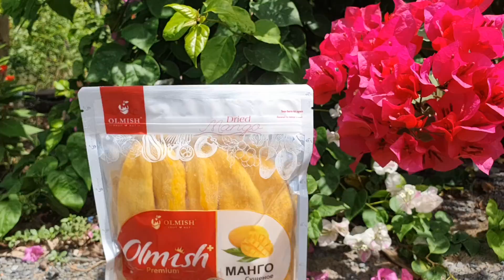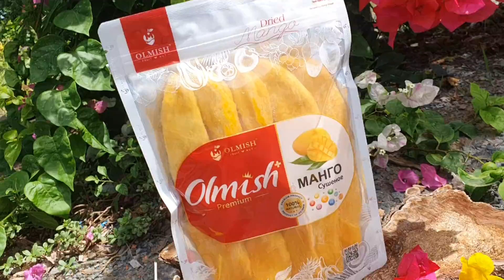DRIED MANGO FROM OLMISH ORGANIC GROUP VIETNAM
Dried fruits Wholesale from Processing Factory High Technology OLMISH from Vietnam. Export to different countries. Individual packaging, the best product quality.

Dried mango
Ingredient : 100% fresh fruit.

1. Commodity: CLASS Premium
2. Price: FOB Cat Lai port, Ho Chi Minh city, Vietnam \ FCA \ CFR, CIF PORT
3. Packing: box 20 kgs / Carton . Individual pack 500 gr., 1000 gr.
4. Payment:  T/T,  LC

Net weight RF conteiner 20ft / 12 200 kgs
Net weight RF conteiner 40ft / 25 000 kgs

Documents:
1./ Commcercial Invoice
2./ Packing List
3./ Specification
4./ Certificate of Origin form EAV, A, REX, B, HACCP, ISO
5./ Certificate of Health
6./ Certificate NON GMOs
7./ Phytosanitary Certificate
8./ Bill of Lading

Olmish Asia Food Co.,Ltd
ORGANIC GROUP
VIETNAM

🌏OLMISH.ORG
🌏OLMISH.RU
🌏OLMISH.VN
🌏OLMISH.BY